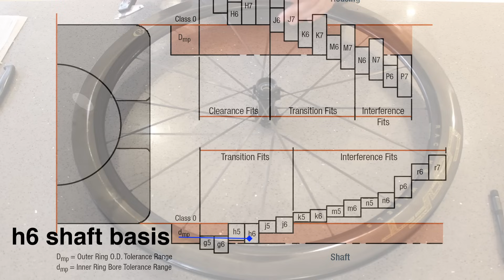CRW Wheelset - Roast again or Reheat?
Thanks again, to all the Patrons.

Head unit:
- UK link